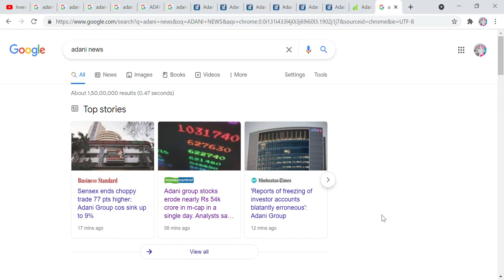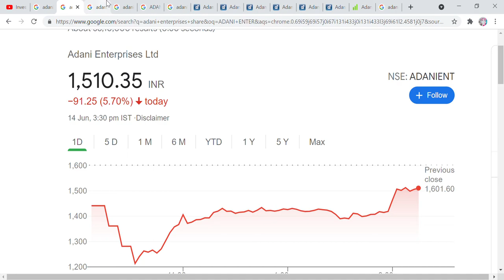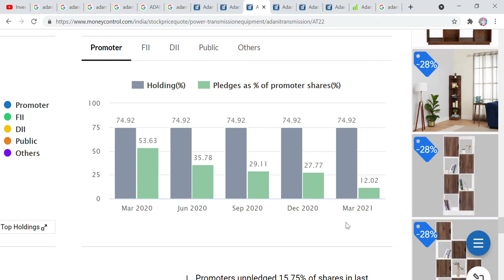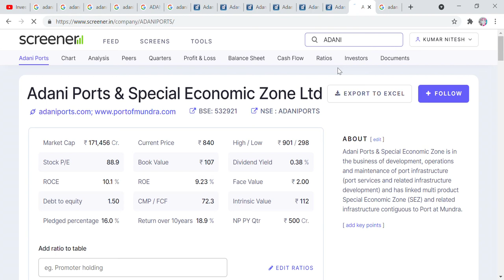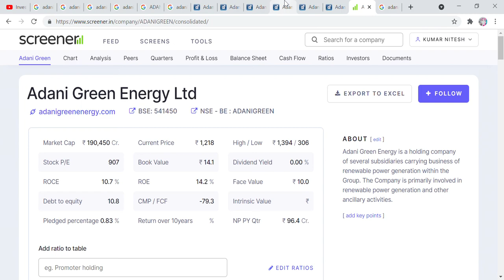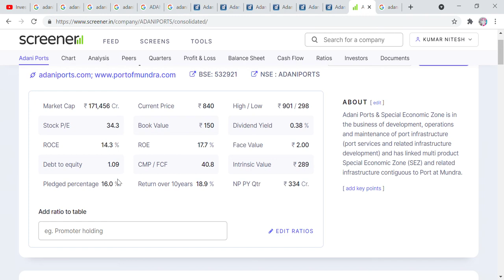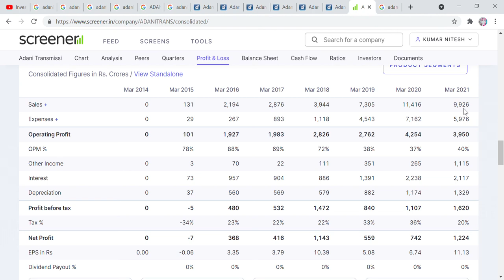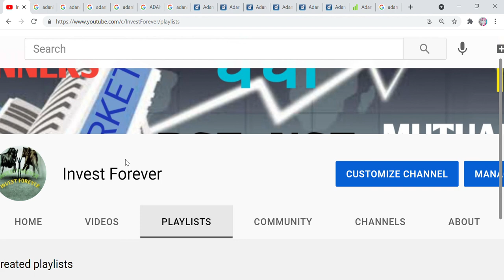WHICH ADANI'S STOCK IS BETTER AFTER TODAY CRASH AND NEWS OR SCAM ON ADANI GROUP?